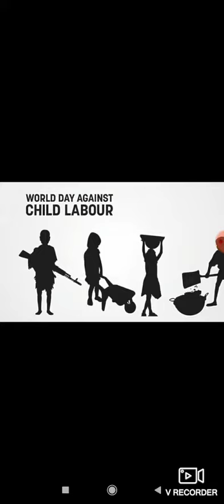World Day Against Child Labour ( जिम्मेदारी का बोझ नहीं, बचपन की मस्ती थमाए)childlabour against .